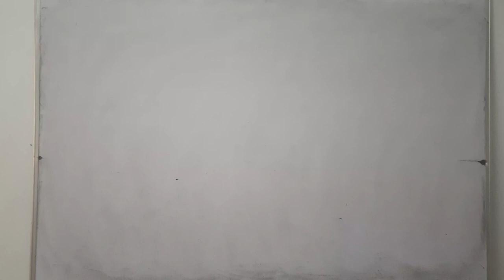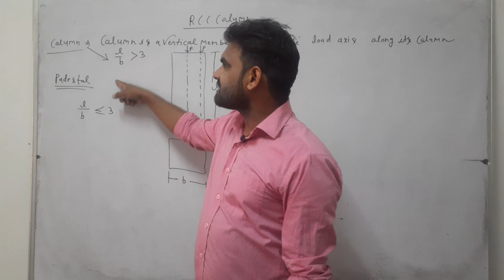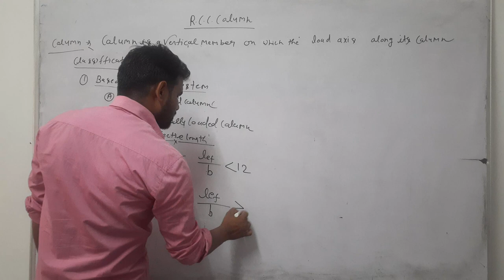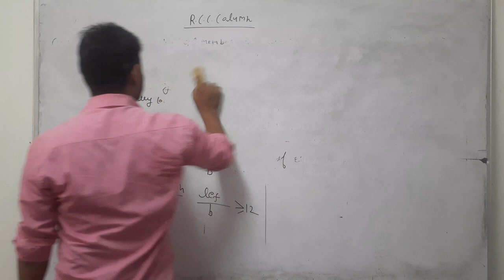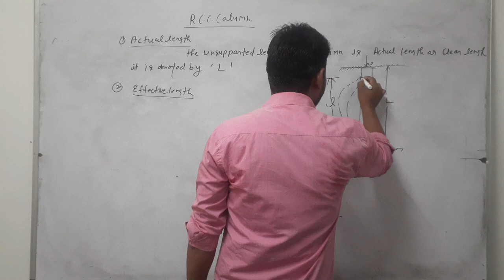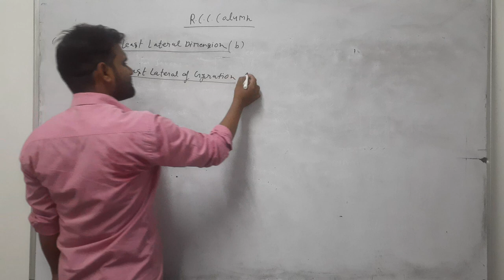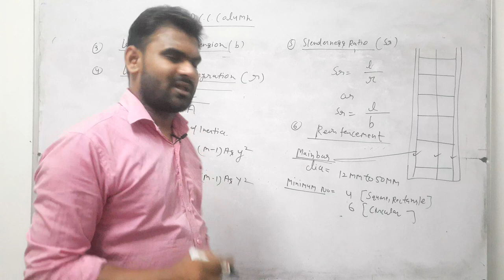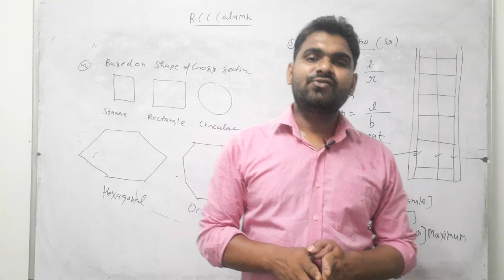lec 37 DESIGN OF RCC INTRODUCTION OF COLUMN WSM/LSM TARGET STUDY POINT BY MANJEET SIR